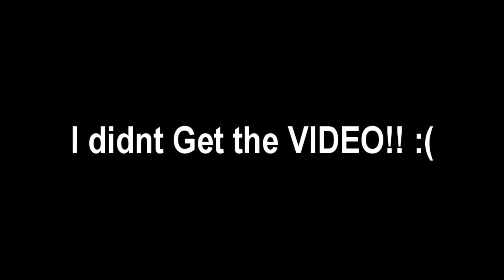The Annoyer SUCK! OH MY!! =O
Heyy GUYS!! Im really bad at prank calls =(( Everytime it is ringing i always hang up LMFAO butt ehh i hope i did goood enough